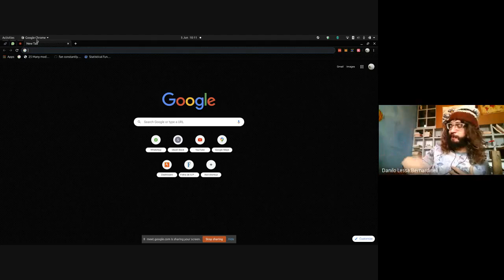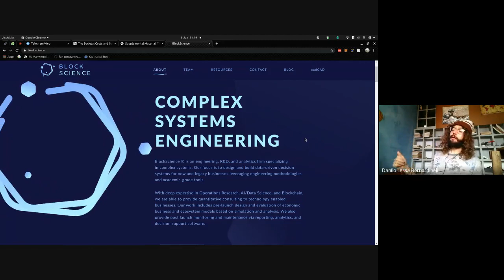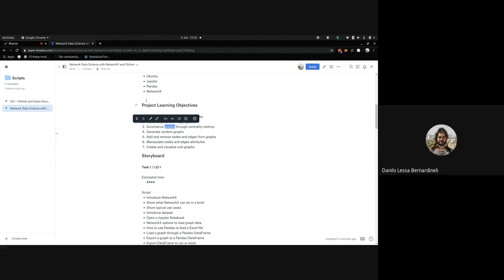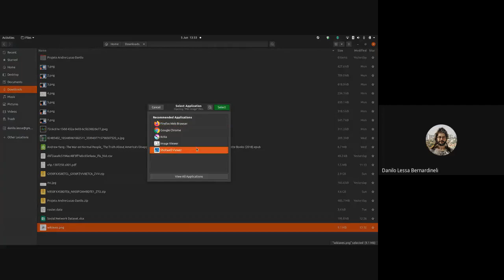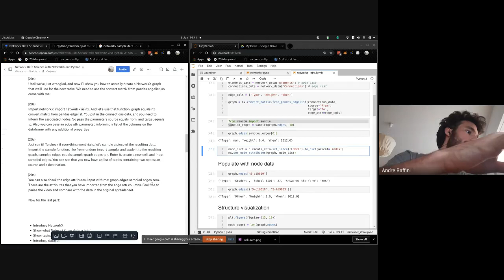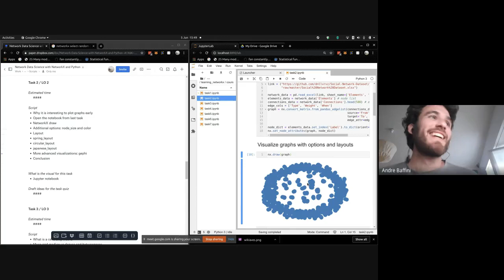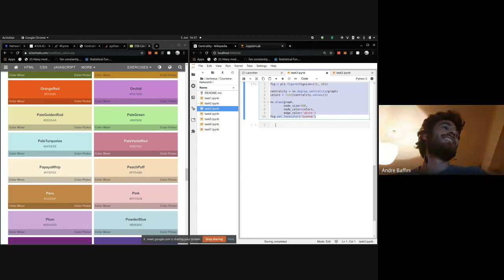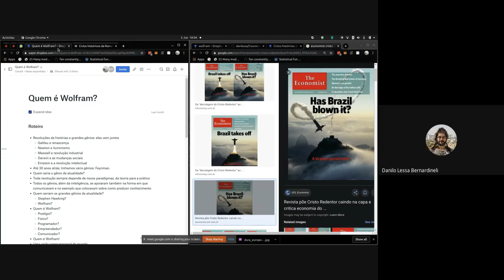Cotrabalho 1.1 (2020-06-05)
Raspada de superficie:
* 0h - poluição do ar, limites cognitivos para bolha social, kumu, dados abertos
* 1h - modelagem sistemica de bike, wolfram, cursos guiados interativos
* 2h - regravacao do curso guiado,  script do curso de networkx, kumu, passado do dan, fragilidade social
* 3h - como lidar com fragilidade, bicicletas esportivas, kaggle, script do networkx
* 4h - tentativa de fazer uma sessao ao vivo do rhyme + script
* 5h - script, escada, fofoca de orientador, visualizacao de redes, quebrando cabeca com estilo
* 6h -  visualizacao de redes, metricas de centralidade, visualizacao de metricas
* 7h - visualizacao de metricas, grafos aleatorios, conselho participativo